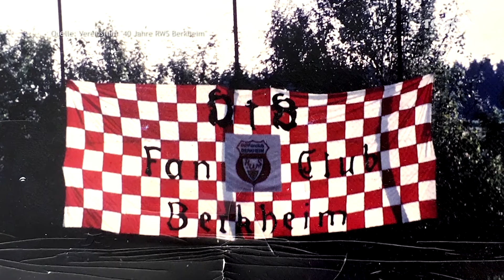40 Jahre Rot-Weiße Schwaben Berkheim | 09.10.2017 | Journal Stuttgart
Einer der ältesten und größten Fanclubs des VfB Stuttgart feiert sein 40-jähriges Vereinsjubiläum. Beim kleinen Festakt der Rot-Weißen Schwaben Berkheim 1977 e.V. gratuliert auch der VfB.